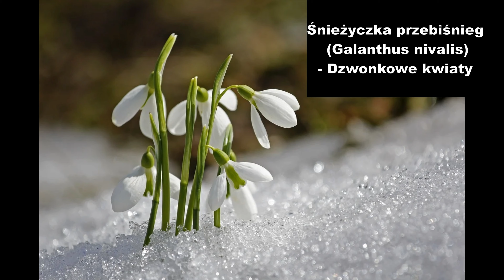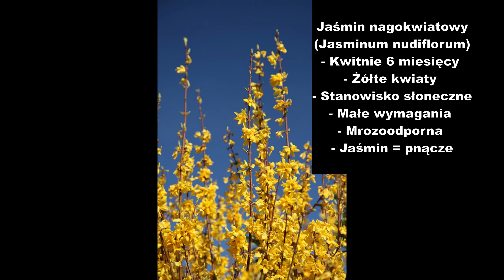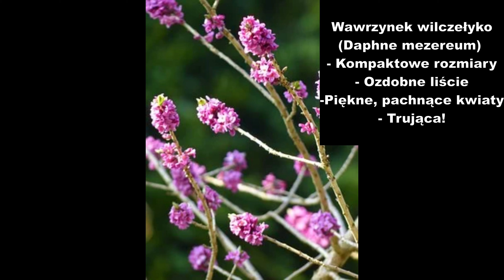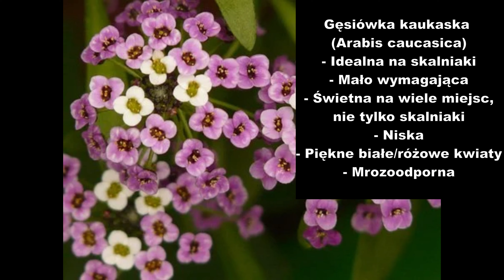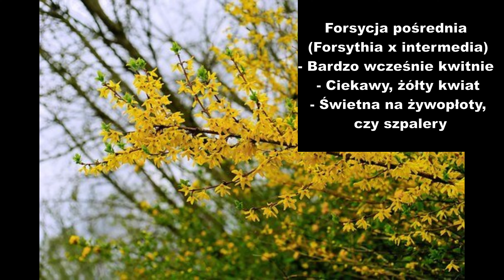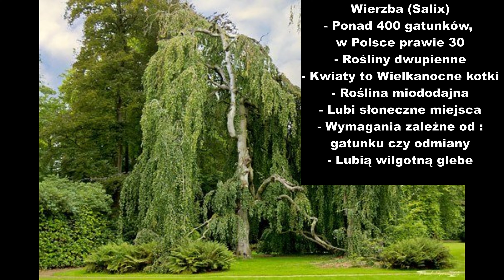10 Roślin kwitnących w Marcu!🌷 Co warto mieć w ogrodzie wiosną?🌱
O nas:
Cześć! 👋 Jesteśmy Zielona Para – Wiktor i Klaudia, dwoje pasjonatów roślin, którzy od najmłodszych lat oddali swoje serca ogrodom! 🌱🌸 Od ponad 30 lat nasza rodzina zajmuje się uprawą i pielęgnacją roślin, a teraz chcemy podzielić się naszą wiedzą i miłością do zieleni z Tobą!

Na naszym kanale na YouTube pokazujemy, jak tworzyć piękne i zdrowe ogrody, odpowiadamy na pytania i pomagamy rozwiązywać ogrodnicze problemy. 🌿📹 Nasza misja to inspirować i uczyć, a wszystkie nasze treści są dostępne zupełnie za darmo – bo wierzymy, że ogrodnictwo to pasja, którą warto się dzielić! ❤️

🔔 Zajrzyj także na nasze inne social media, gdzie dzielimy się codziennymi inspiracjami i poradami – znajdziesz nas na

Bardzo chcielibyśmy poznać Wasze opinie! 💬 Dajcie nam znać, co myślicie o naszych filmach, i koniecznie podzielcie się swoimi pomysłami na kolejne tematy – Wasze sugestie są dla nas bardzo ważne! 🌱✨

Dzięki, że jesteście z nami! Do zobaczenia w kolejnym filmie! 🎥

🌻 Wiktor i Klaudia | Zielona Para 🌻ogród